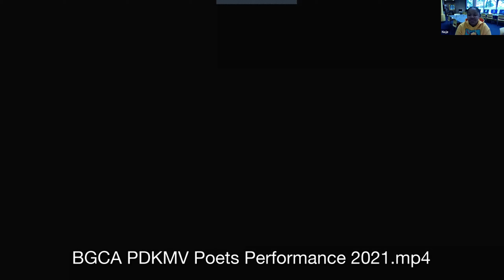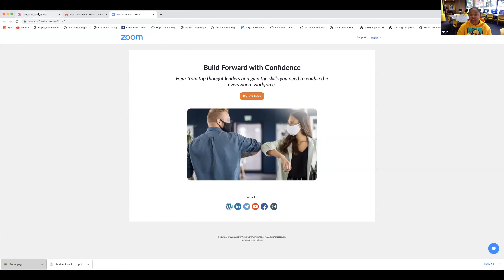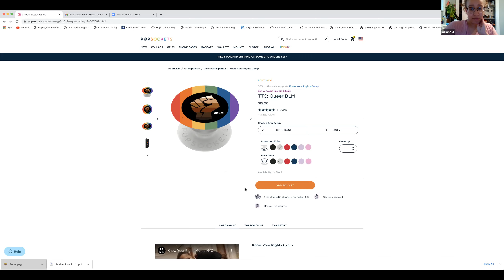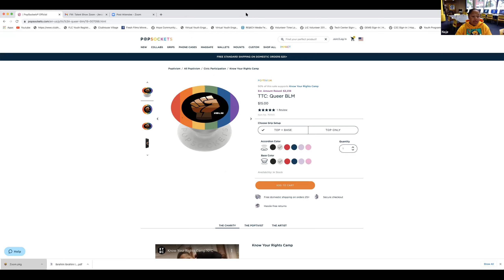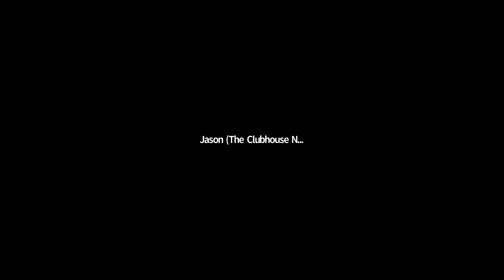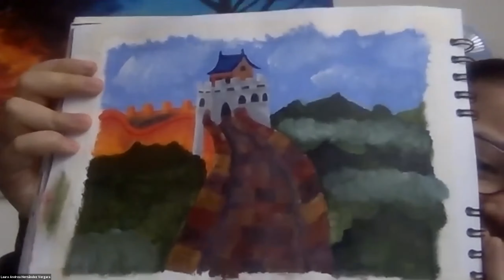Talent Show | Together We Rise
At Together We Rise, A Virtual Youth Leadership Event, Clubhouse Members presented their talents live at a virtual Talent Show!

The Clubhouse Network is an international community of more than 100 Clubhouses located in 21 countries, providing youth with life-changing opportunities for over 25 years. Each Clubhouse provides a creative, safe, and free out-of-school learning environment where young people from underserved communities work with adult mentors to explore their own ideas, develop new skills, and build confidence in themselves through the use of technology.